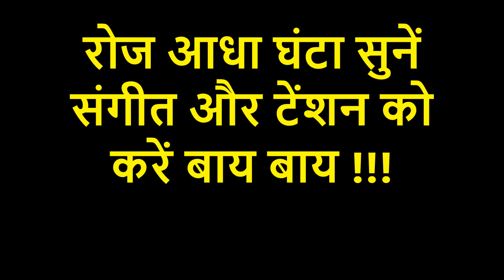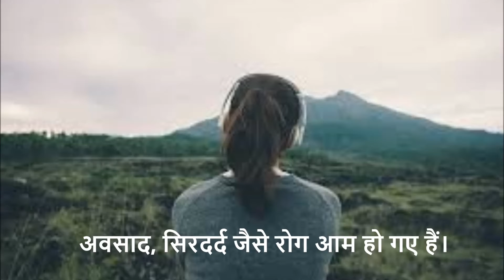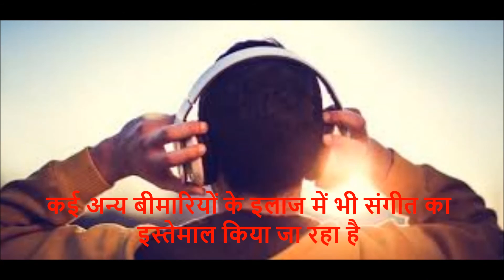रोज आधा घंटा सुनें संगीत और देंखे ये चमत्कार (Daily Listen 30 Min Music and See These Miracles)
रोज आधा घंटा सुनें संगीत और देंखे ये चमत्कार
Daily Listen 30 Min Music and See These Miracles !!!